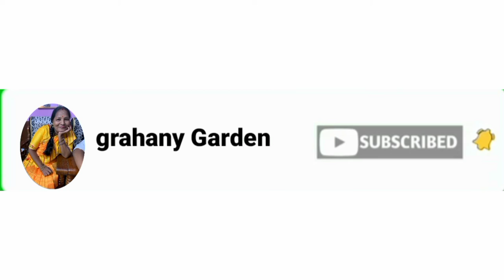इस नए तरीके से अंडा करी बनाओगे तो उंगलियां चाटते रह जाओगे - Egg Recipe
नमस्कार जयभीम दोस्तों आज आप इस विडियो में देखेंगे कि देशी अंडे की सब्जी घर के मसाले से ही कितनी अच्छी टेस्टी और स्वादिष्ट बनती हैं ‌।

your Queries 😄😄😄😄

अंडे की सब्जी कैसे बनाते हैं

अंडे की सब्जी खाने के फायदे

अंडे की सब्जी बनाना सिखाएं

अंडे की सब्जी कैसे बनाते हैं बताइए

अंडे की सब्जी बनाना बताएं

अंडे की सब्जी कैसे बनाया जाता है अंडे की सब्जी कैसे बनाये

अंडे की सब्जी कैसे

अंडे की सब्जी बनाने की रेसिपी

अंडे की सब्जी कैसे बनाई जाती

क्या हम अंडा करी में दूध मिला सकते

हैं?

अंडा करी के लिए अंडे उबालने में कितना समय लगता है?

उबले हुए अंडे की सब्जी

पनीर जैसी अंडे की सब्जी

अंडे की भुर्जी कैसे बनाई जाती है

आलू अंडे की सब्जी

अंडे टमाटर की सब्जी

hashtag 👇👇👇👇👇

Grahany Garden

Ande Ke Sabji Today Vlog

egg curry

egg curry banane ka tarika

egg curry banane ka asan tarika

egg curry banane ki vidhi

egg curry banane ki vidhi in hindi

egg curry kerala style

egg

curry

anda

recipe

food

cooking

kanak's kitchen hindi

kanak egg curry

egg curry

dhabha style anda masala recipe

egg masala recipe in hindi

egg half fry masala recipe in hindi

Grahany Real Story
Happy Real Life
Family Update
Morning To Night Routing
Break fast Lunch And Dinars
Indian You Tuber

From - MP Betul (India)

Grahany Garden

            ‌धन्यवाद